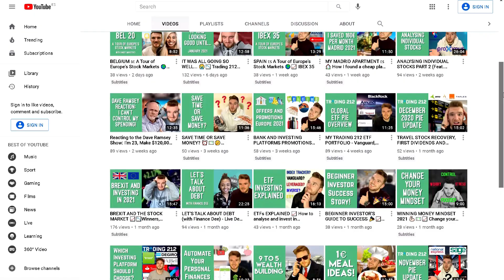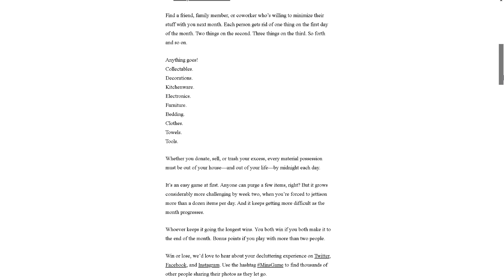BECOMING A MINIMALIST? My Thoughts on Less Is More (Netflix Documentary)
I recently watched The Minimalists: Less Is Now on Netflix and learned a lot from it, so I decided to make a video talking about what I've learned and how it has inspired me to change my perspective on the way I look at my finances and my life.

Bux Zero, free stock worth up to €100 when you pre-register

Instrumental by Kid Ocean (Instagram @kidoceanbeats)